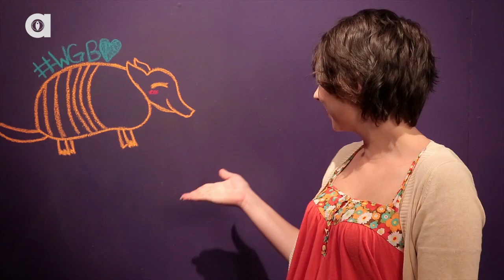This Backyard Animal Could Give You Leprosy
Armadillos can hold their breath for up to 6 minutes! They're also the only animal that can contract leprosy...